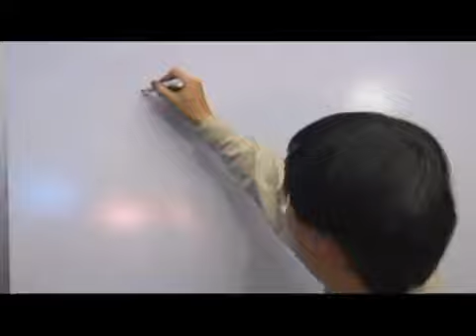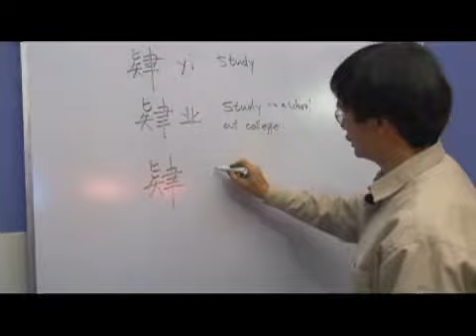Chinese Symbols for Study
Chinese Symbols for Study. Part of the series: Chinese Symbol Radicals Kan 3 & Shui 3. Learn Chinese symbols for "study" with tips on writing and pronouncing Chinese characters from a Chinese language teacher in this free video on Chinese words and phrases.